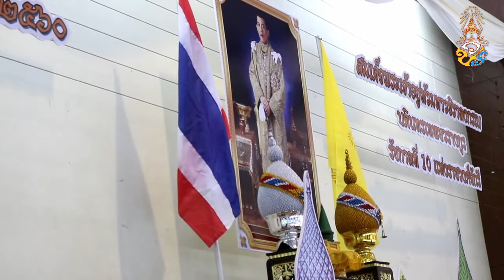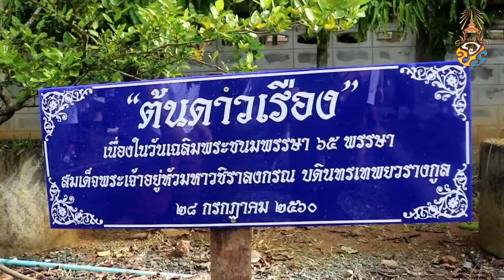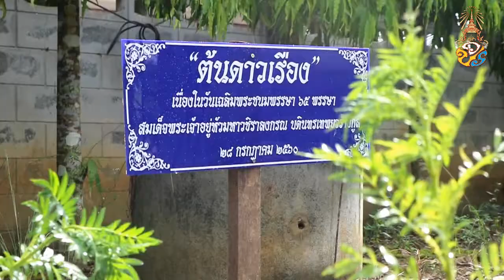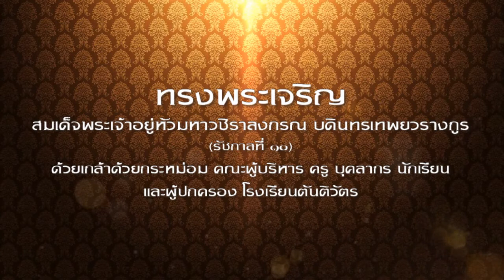วีดิทัศน์วันเฉลิมพระชนมพรรษา 65 พรรษา 28 กรกฎาคม 2560 รัชกาลที่ 10 โรงเรียนตันติวัตร